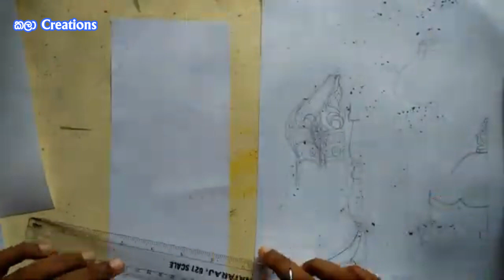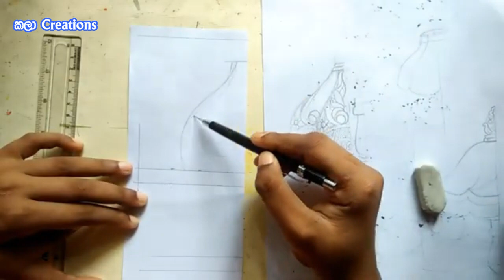Let's draw and color a table lamp | Kalaa Creations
In this video has described how to draw and color lamp shade. This video is very useful for Ordinary Level and Advanced Level
students.

If you have any questions, please comment in comment box area and we will give the answer your questions.

 @කලා Creations ​